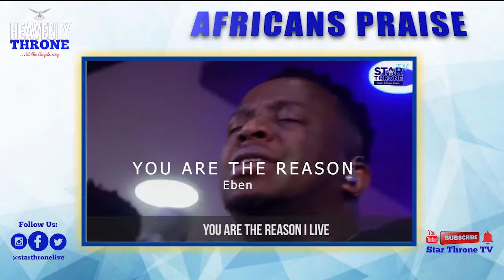Heavenly Throne Ep 4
Heavenly Praise - The Africans Praise is a Star Throne Tv Gospel Worship and Praise program. This is set up to propagate the God's kingdom and remind people of His grace, steadfast love and peace. The program will be featuring Gospel Artistes with musical videos, Choir ministrations and individual selvid singing expressions.
Heavenly Throne - Africans Praise 3 Featuring;
1. Inumidun Adebayo
2. Kor Jayson
3. Isaac Colony
4. Seun Makanjuola
5. Eben
Let us know your thought about our selections and who we should feature next...